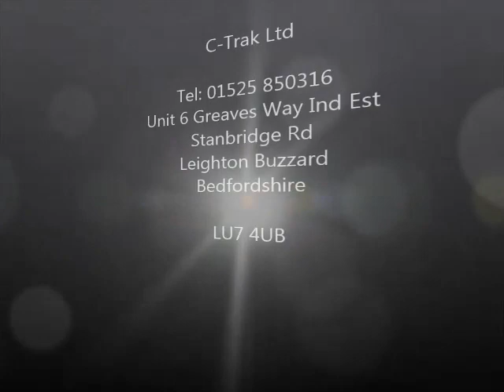Inclined Conveyor Belt with Flights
C-Trak offer a range of inclined conveyors with flights or cleats attached to the belt to prevent fall back of products.

This project was handling paper tissues to be elevated on an incline to hopper.

All of our conveyors are designed and fabricated in the UK in our Bedfordshire factory.